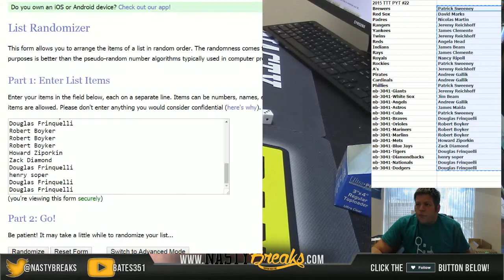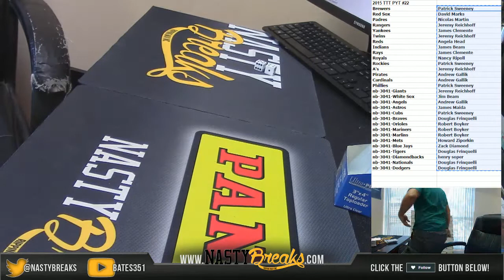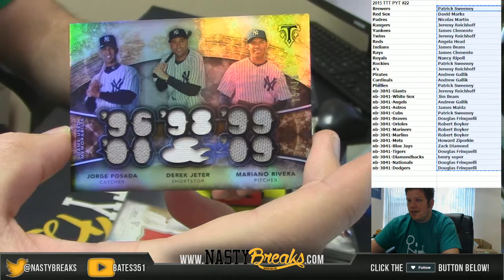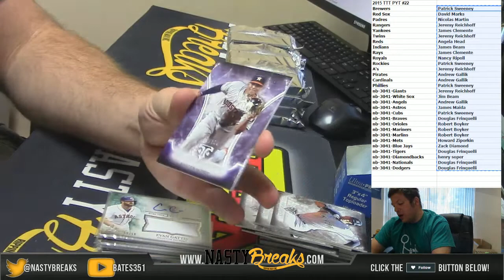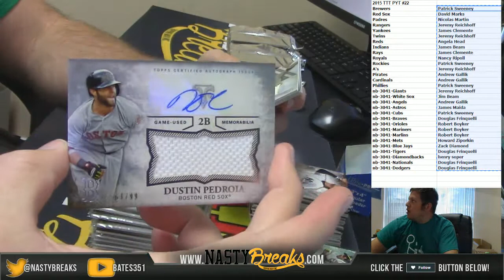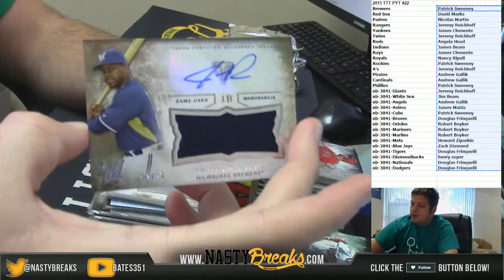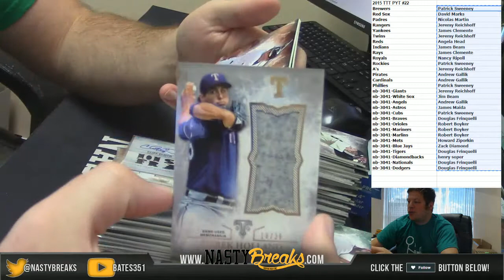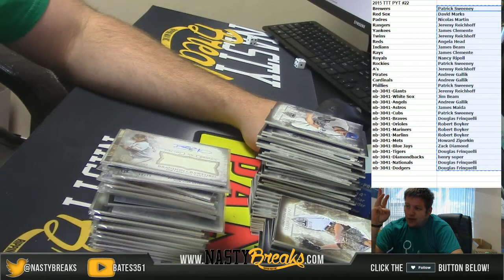5 26 16 2015 Triple Threads Baseball Inner Case PYT #22